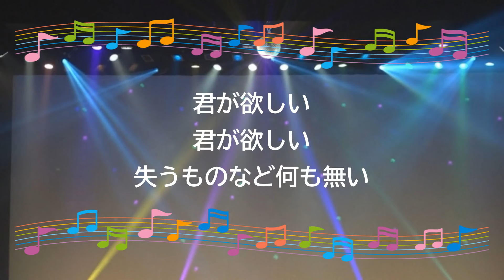Kissからはじまるミステリー / KinKi Kids [簡単伴奏] (歌詞あり ドラマ主題歌 1997年 ガイドメロディーなし オフボーカル karaoke)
XSバージョン。ベース・ドラム・ピアノ・他。

ドラマ『金田一少年の事件簿』第2シーズン主題歌。

デビューアルバム『A album』収録曲。

1997年7月21日。

作詞：松本　隆　作曲：山下　達郎

女性キー
未定

男性キー
未定